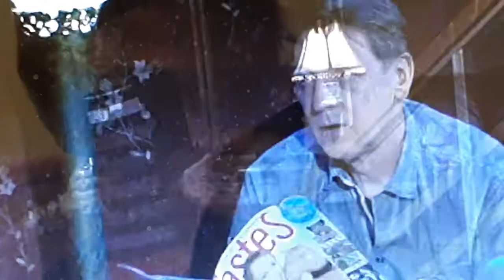ugunsgrēks sezona 7